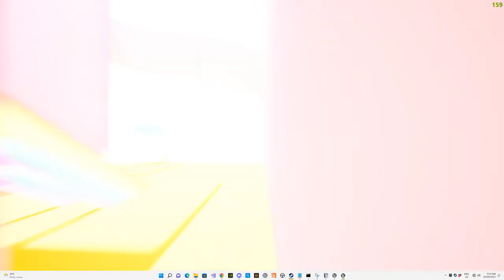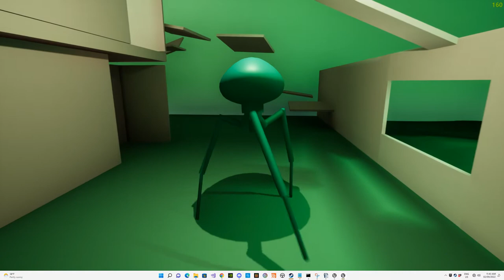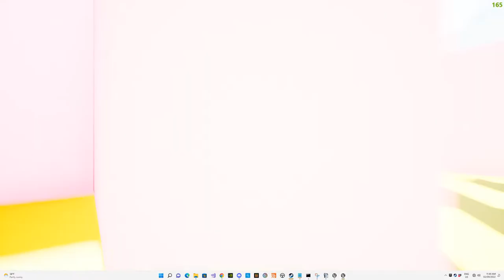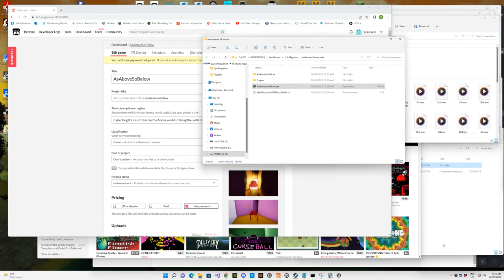AsAboveSoBelow Epic MegaJam 2022 Complete Playthrough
7 day quick game made with the theme of As Above So Below, just a bit of fun.